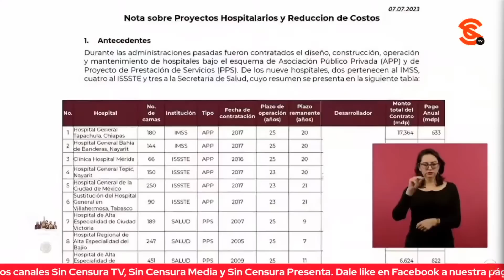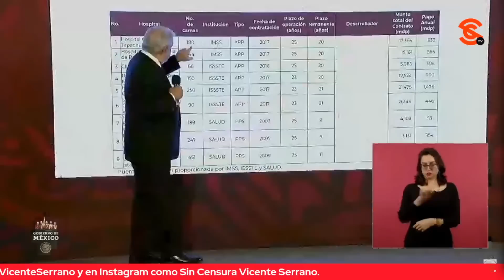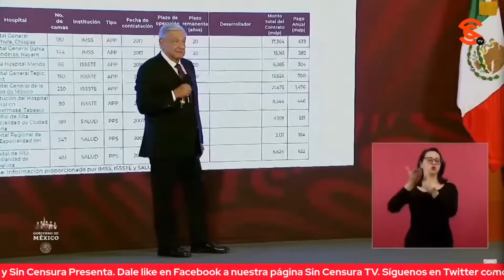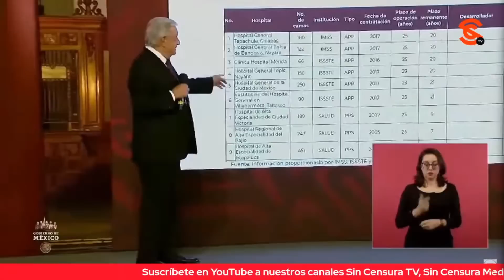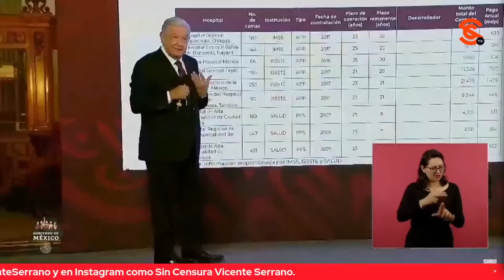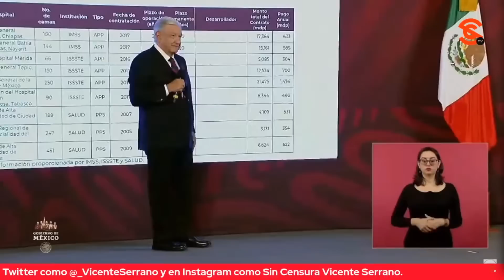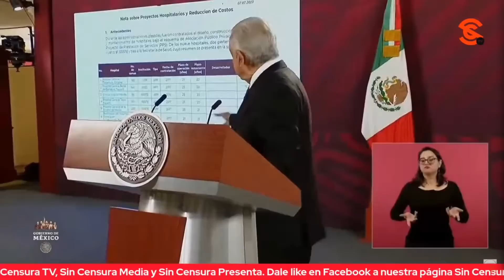VINCULAN A MADRAZO, SU FAMILIA Y LATINUS CON “CÁRT3L DE LA SALUD” EN EDOMÉX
Felipe Olivares de Revista 4Q exhibió en la mañanera la operación de un presunto “Cárt3l de la Salud” en el Estado de México que involucraría al yerno (Alexis Nickin Gaxiola) e hijos de Roberto Madrazo Pintado, dueños de la plataforma chayoteril Latinus, pues aseguró que invierten los recursos de los jubilados y pensionistas para golpear a su gobierno; el corresponsal preguntó a López Obrador si la Unidad de Inteligencia Financiera puede intervenir para esclarecer el destino de más de 18 mil millones de pesos entregados en contratos de adjudicación directa a dichos personajes saqueando con esto al Instituto de Salud de los mexiquenses. El presidente dijo que en efecto la UIF atenderá el caso. Destacó, sin embargo, que la maestra Delfina Gómez ya estableció comunicación con Zoé Robledo para que esa entidad se adhiera al sistema IMSS-Bienestar, lo que significa una mejora en todo el sistema de salud. Aseguró que los contratos que se hayan firmado se van a cancelar y que eso es lo que provoca el enojo de sus adversarios porque aún están muy metidos en el negocio de la venta de medicinas y equipos médicos, y de todas las dependencias no solo del gobierno federal, sino también de los gobiernos estatales, como en Michoacán.